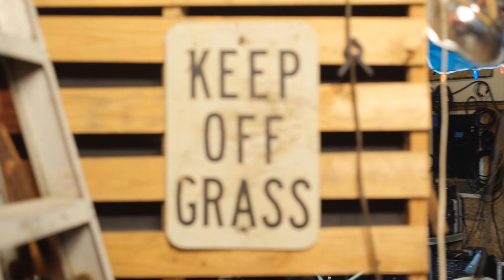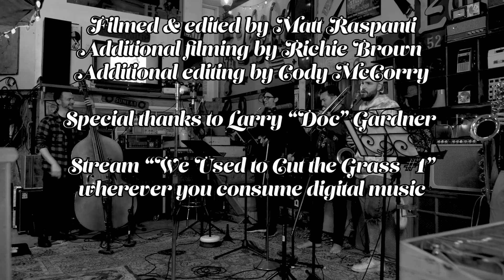We Used to Cut the Grass - Lay Down Scully (Official Music Video)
A song which was originally about FBI Special Agent Dana Scully is now just about my dog who is a real gem.

Joe Gullace: trumpet
Ian Gray: trombone
Alex Silver: tenor saxophone
Sam Greenfield: baritone saxophone
Timothy Adedigba Ogunbiyi: Fender Rhodes
Cody McCorry: Bass & Hand Saw
Kevin Grossman: Drums

WKRM Disc Jockey: Daimon Santa Maria

Engineered & Mixed by James McCaffrey
Mastered by Angel Marcloid

Filmed & edited by Matt Raspanti
Additional filming by Richie Brown
Additional editing by Cody McCorry

Special thanks to Larry "Doc" Gardner